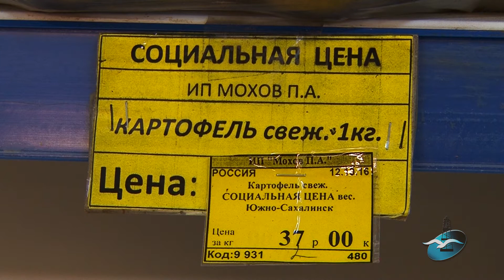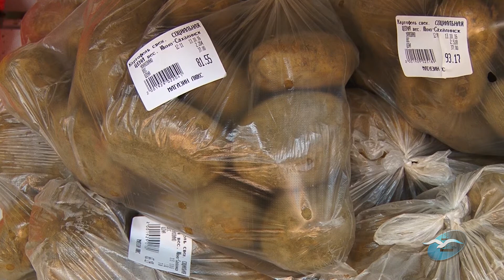Картофель по социальной цене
Цена сахалинского картофеля нового урожая должна сохраниться на уровне прошлого года и не превысить 30 руб. за килограмм.  Свою прибыль островные аграрии должны получить за счет роста урожайности. В среднем по региону она составляет 212 центнеров с гектара.